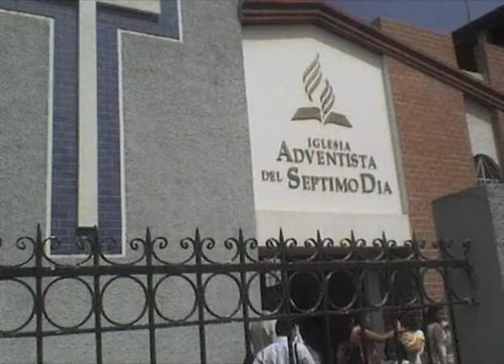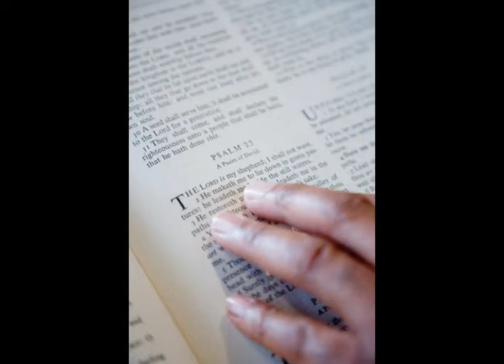Bulletin d'Information des Missions - 6 Octobre 2012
Chers Amis

Un nouveau trimestre commence, plein d'experiences missionnaires à partager.
La video de cette semaine est en ligne
Une belle histoire nous arrive du Perou. Partagez-là.

Nous vous souhaitons un bon Sabbat et les bénidictions du Seigneur

Daniel et son équipe!